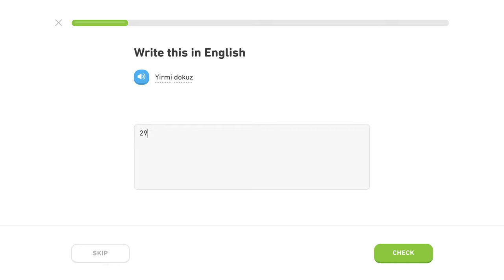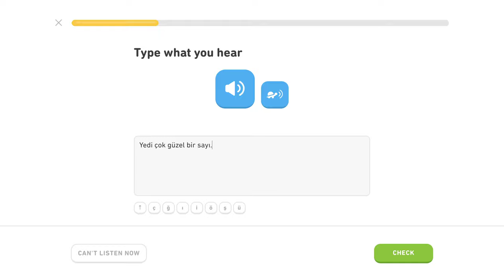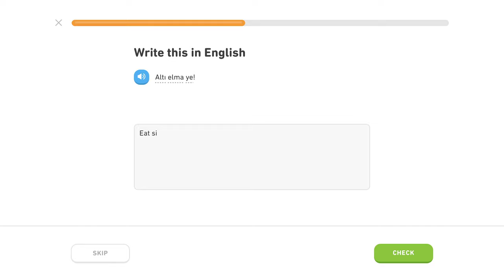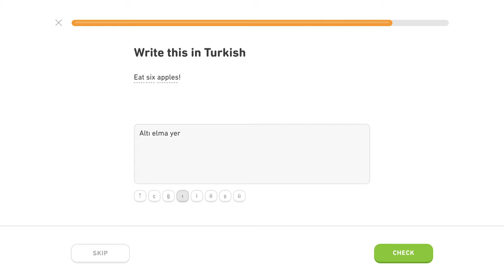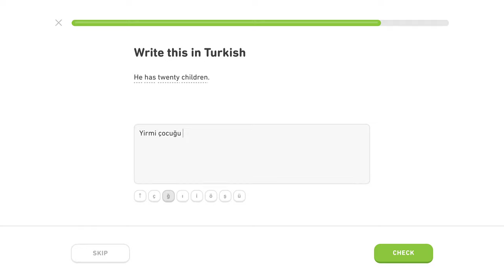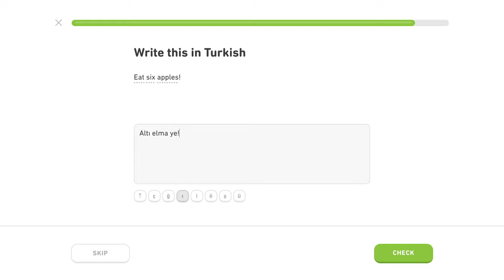🇹🇷 Číslovky - Level 4/5, lekcia 1/4 - Turecky s Yetim